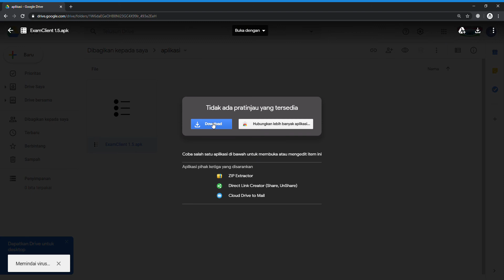Cara Unduh ExamClient SMK MUJE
Cara Unduh ExamClient SMK MUJE dengan Login Akun google siswa SMK Muhammadiyah Jember untuk PTS Genap 20192020